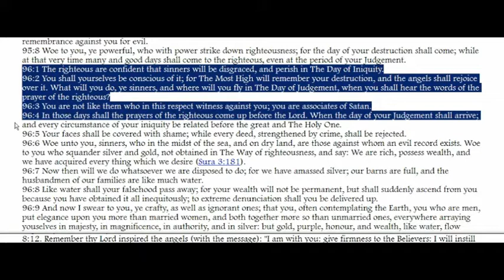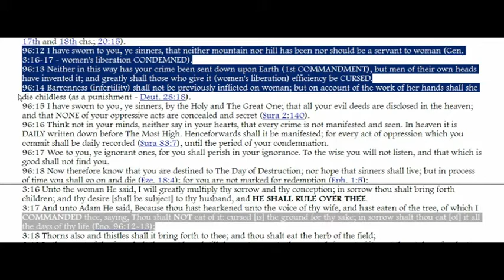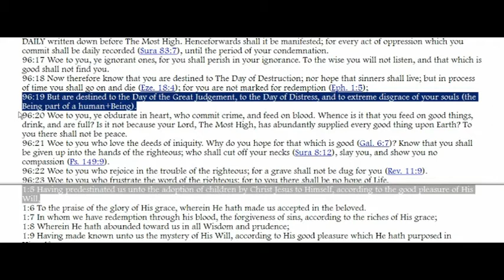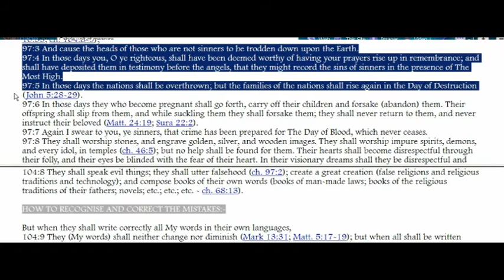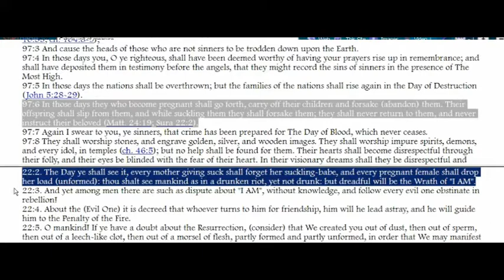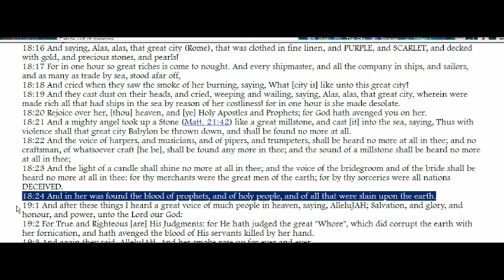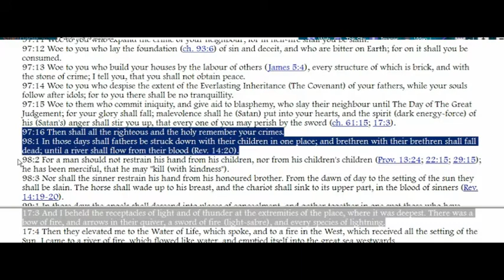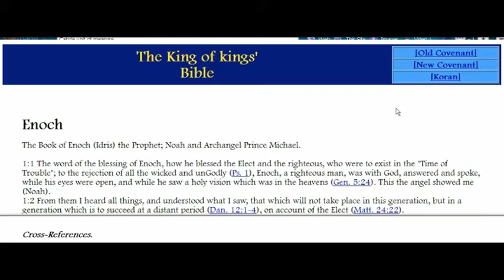Enoch Chapter 96-98: The Coming Day of Judgement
The King of kings' Bible, The Holy Book of Enoch, the 6th Book of the Old Covenant of The I AM read with associated cross-referenced scriptures.

If you want to REALLY understand The Holy Bible and The Holy Koran, in order to survive, you HAVE TO read "The Way home or face The Fire" by JAH.

Thewayhomeorfacethefire.net

Available (at the moment) (in hard copy) only from Gibraltar.